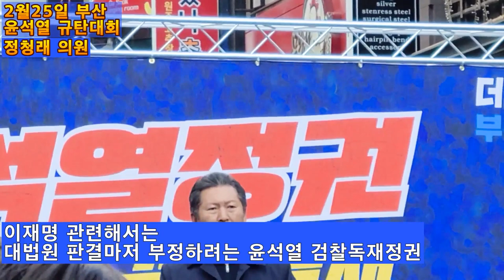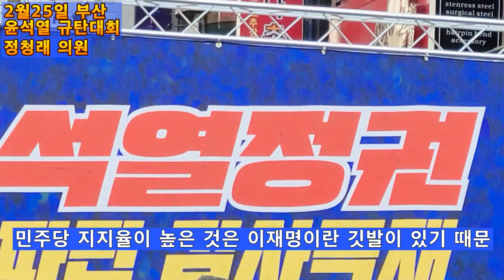💙💙💙부산 윤석열 규탄대회 정청래 의원- 이재명을 지켜야 민주당이 산다#김건희특검